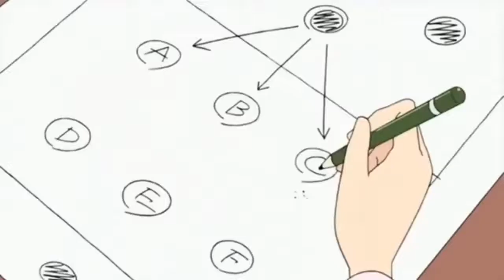SHINCHAN NEW HINDI EPISODES SHINCHAN NEW EPISODES SHINCHAN HINDI EPISODES SHINCHAN FULL EPISODES SHI